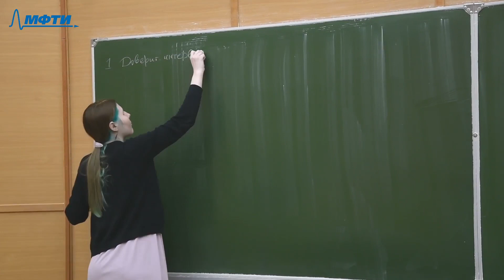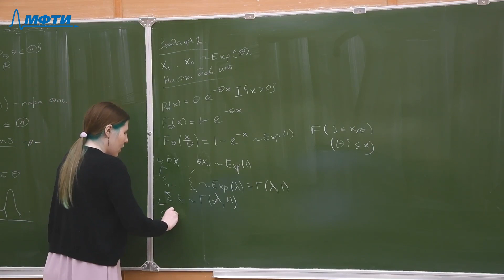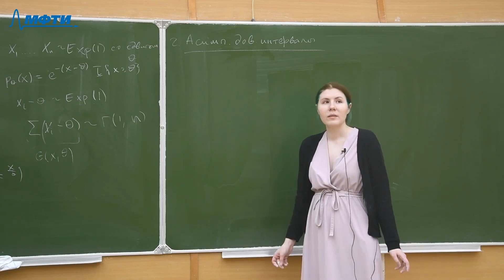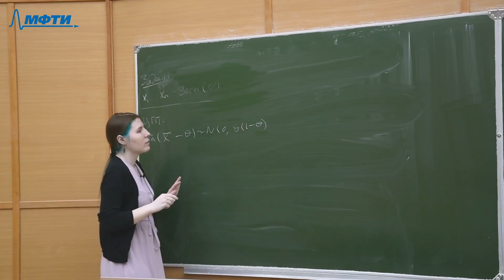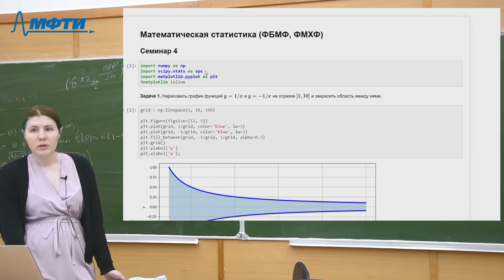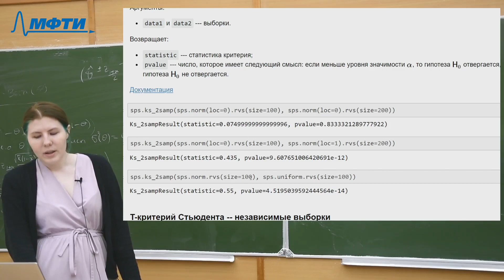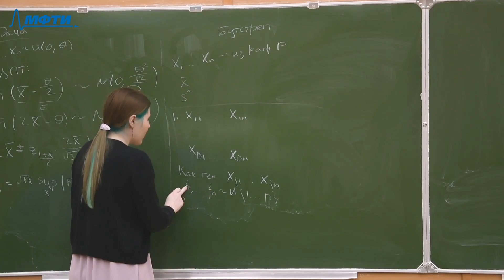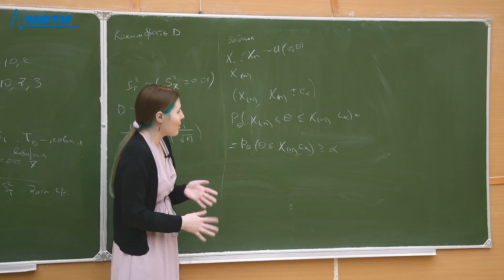Математическая статистика (семинар), Юшина Е., 25.03.2021г.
Описание занятия:

Предмет: Математическая статистика
Тип занятия: Семинар
Преподаватель: Юшина Екатерина
Физтех-школы: ФЭФМ ФБМФ

Таймкоды: